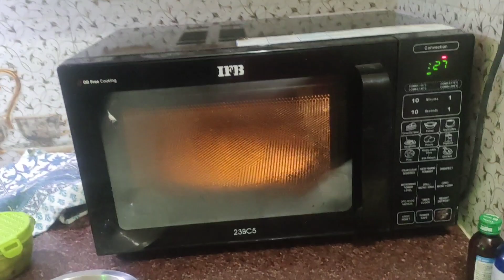mere sath y kya hua😔😱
ram ram ji sarane i hope ap thand m sab thik hoge enjoy kro like kro share kro